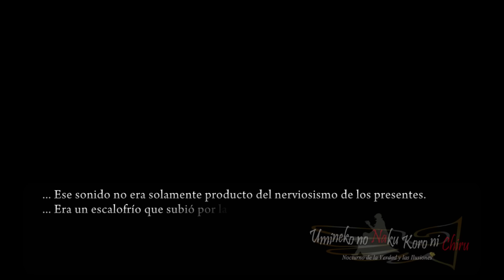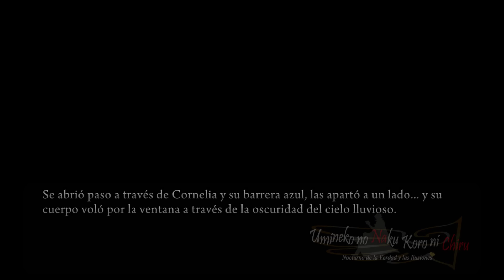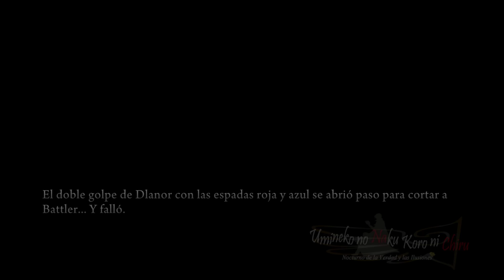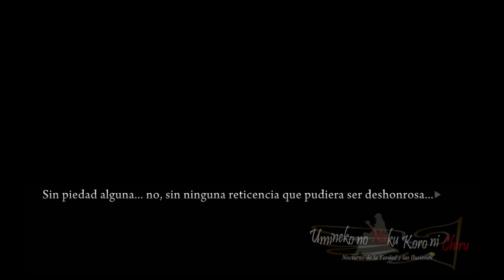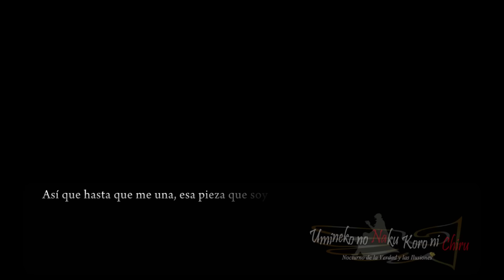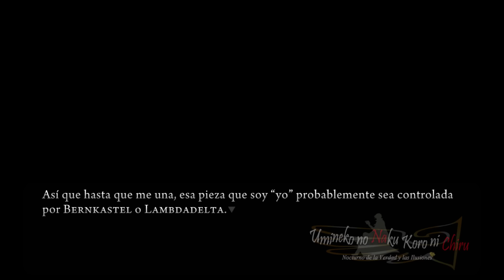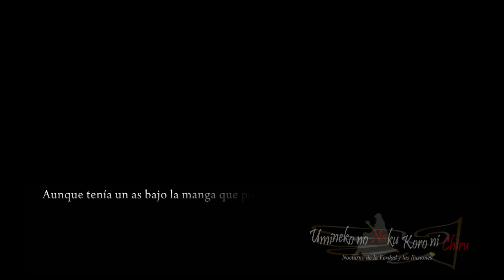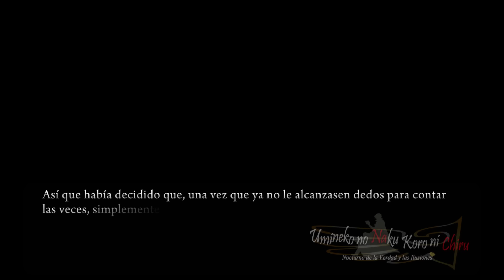Umineko Chiru 7 ¡El Caballero Blanco!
Y entonces todos aplaudieron...

Usad el código RANCODE para llevaros calcetines gratis por cada compra en Pampling ;)